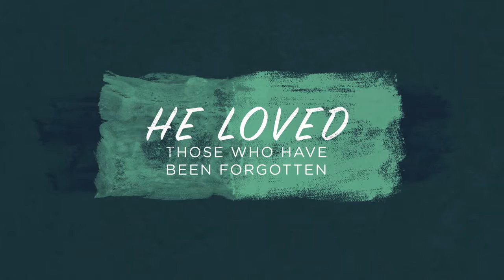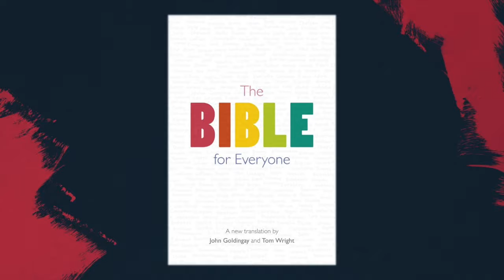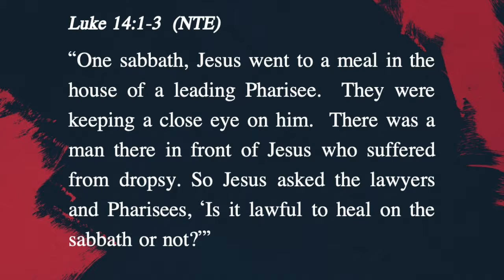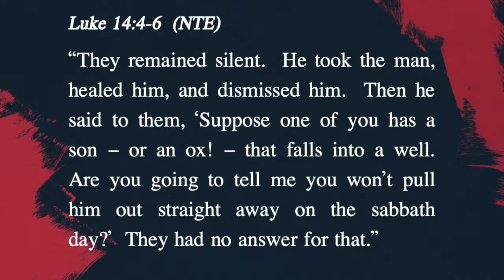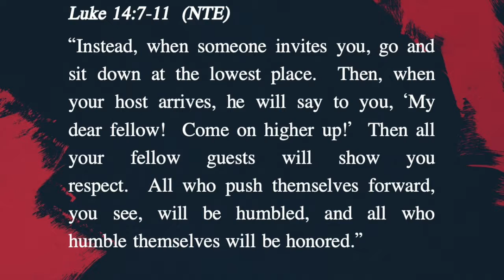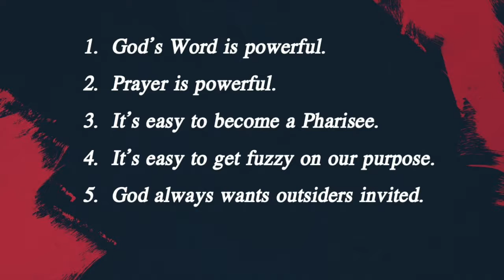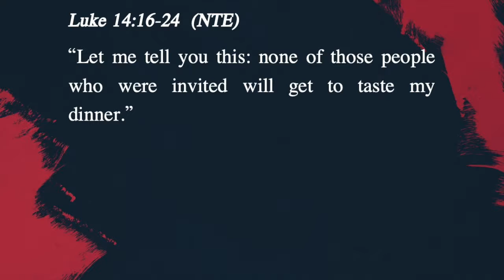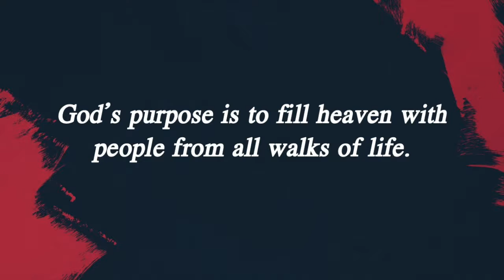Created for Significance - What's My Purpose?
Pastor Trip Weiler